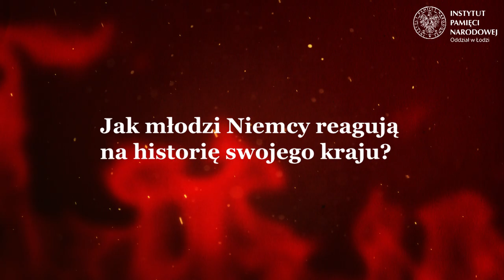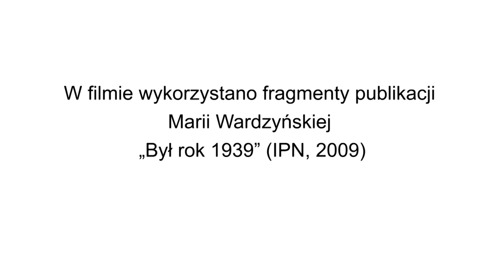IPNtv Łódź: Intelligenzaktion. Wywiad z Dieterem Schenkiem cz.1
Wkraczając w rok obchodów 80. rocznicy wybuchu największego światowego konfliktu prezentujemy pierwszy odcinek wywiadu z Dieterem Schenkiem, badaczem dziejów narodowego socjalizmu i kwestii odpowiedzialności karnej za zbrodnie popełnione przez Niemców w Polsce w czasie II wojny światowej. W 2012 r. Dieter Schenk został przez IPN uhonorowany nagrodą Kustosz Pamięci Narodowej, w 2017 r. Uniwersytet Łódzki wyróżnił go tytułem doktora honoris causa. Od 2003 r. jest honorowym obywatelem miasta Gdańska.

Za pomoc w realizacji materiału ogromne podziękowania dla Radia Łódź.